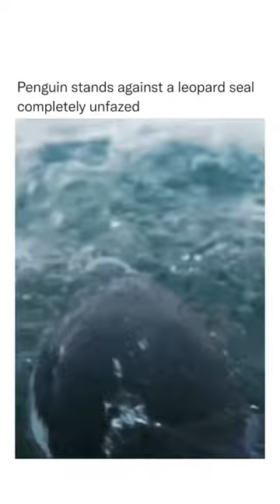Penguin vs Leopard seal edit 🔥